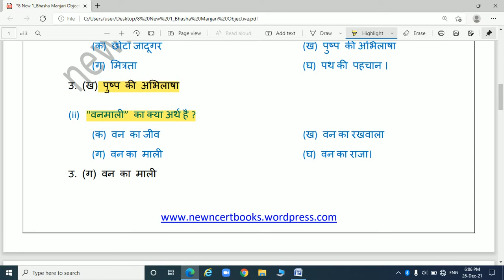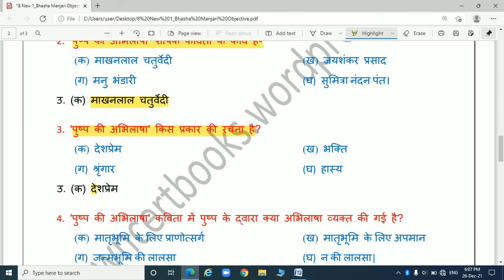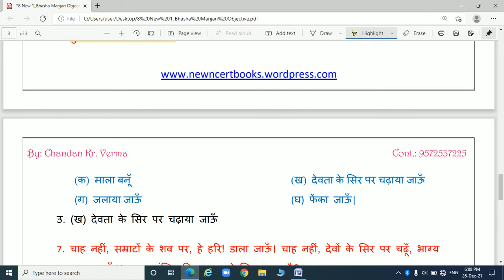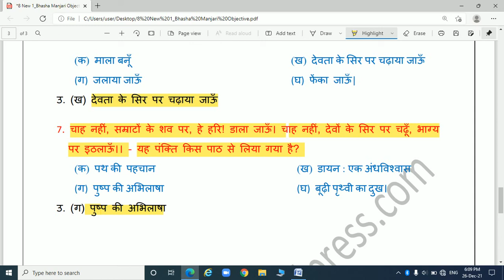Jac Exam | 8 Jcert 1_भाषा मंजरी | अध्याय 1: पुष्प की अभिलाषा Objective Questions | By: Chandan Kumar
कक्षा 8 भाषा मंजरी (हिन्दी) पाठ 1 - पुष्प की अभिलाषा
Class 8 Bhasha Manjari Chapter 1 - Pushp Ki Abhilasha MCQ
 jcert class 8 Bhasha Manjari chapter 1 mcq final exam 2022
Class 8 Bhasha Manjari (Hindi) Chapter 1 - Pushp ki Abhilasha MCQ
कक्षा 8 भाषा मंजरी (हिन्दी) अध्याय 1 - पुष्प की अभिलाषा
बहुविकल्पीय प्रश्न  हिन्दी माध्यम के बच्चों के लिए

Description
Welcome my YouTube channel🌷🌷🌷The Study Classroom🌷🌷🌷
This YouTube channel is for those students who are studying in class 6 to 12 and for those who are preparing for any competitive exams. Our study material such as Science, math, general knowledge.